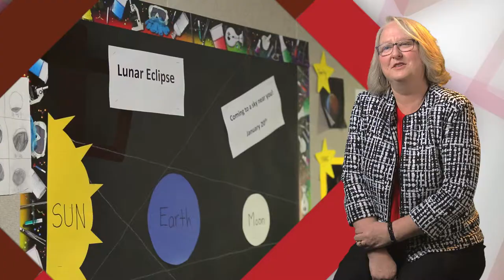Fiest Elementary School - Elaine Winger